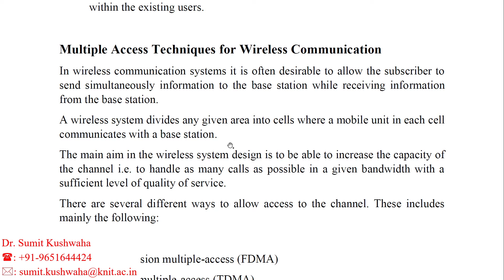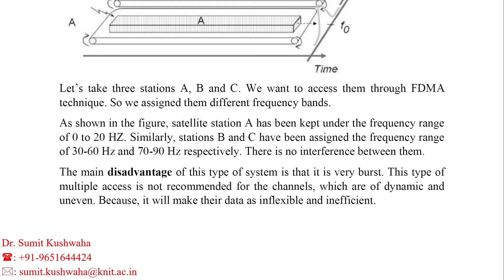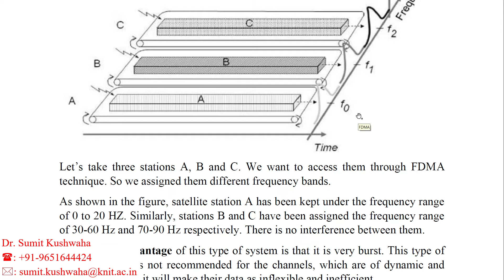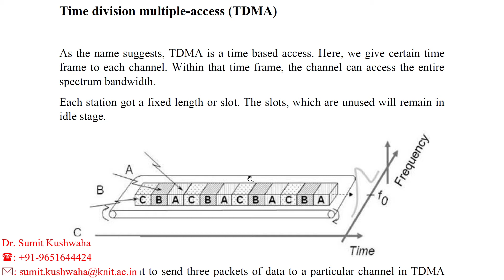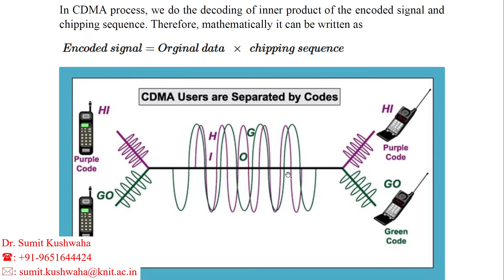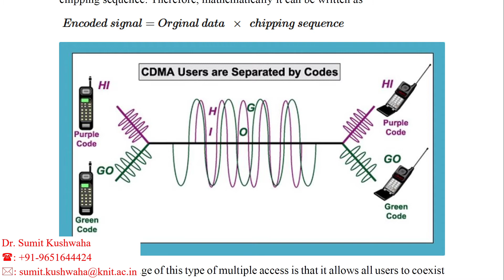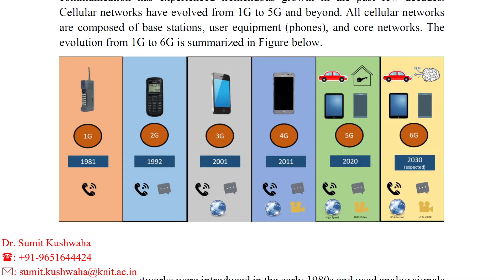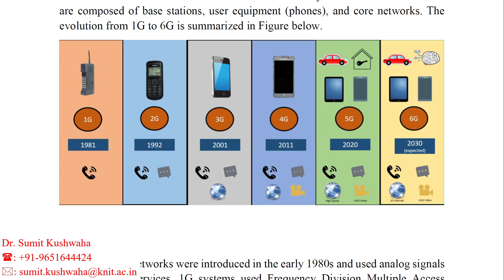Multiple Access | Mobile Communication | Evolution of Mobile Communications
Dear Students, in this video lecture, you will learn about the:
- FDMA
- TDMA
- CDMA
- Mobile Communication
- Evolution of Mobile Communication as 1G, 2G, 3G, 4G, 5G, 6G, etc.